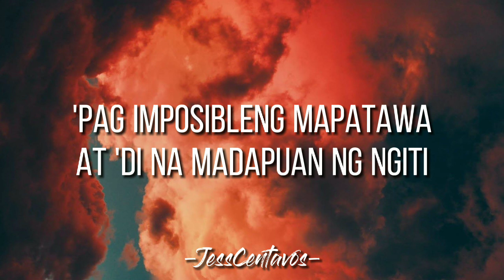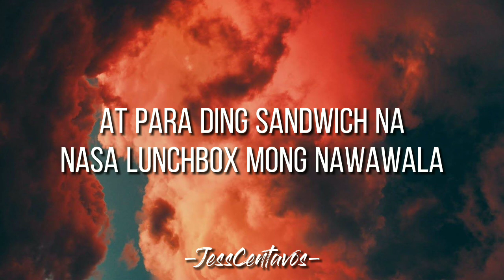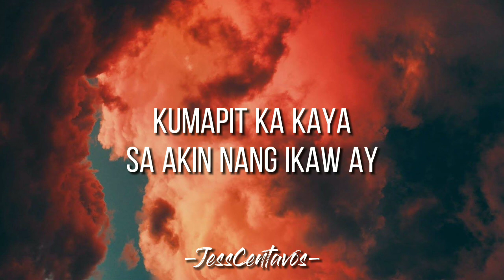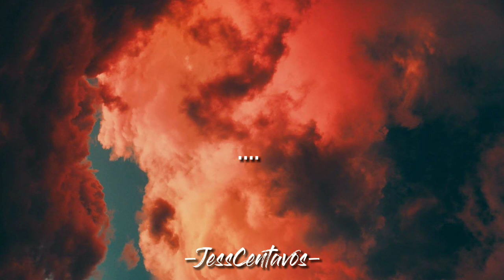ELESI | RIVERMAYA | LYRIC VIDEO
𝘾𝙤𝙢𝙢𝙚𝙣𝙩💬 down below and request the song you want us to make.

I do not own the cover, song and the background photo.

🎵:: 𝙇𝙔𝙍𝙄𝘾𝙎
—  ELESI

'Pag automatic na ang luha
Tuwing naghahating-gabi
'Pag imposibleng mapatawa
At 'di na madapuan ng ngiti
Kumapit ka kaya
Sa akin nang ikaw ay
Maitangay sa kalayaan ng ligaya
Tayo na, tayo na
Ika'y magtiwala sapagka't ngayong gabi
Ako ang mahiwagang elesi
'Pag komplikado ang problema
Parang relong made in Japan
At para ding sandwich na
Nasa lunchbox mong nawawala
Nabubulok na sa isipan
Kumapit ka kaya
Elesi
Minsan ako'y nangailangan
Daglian kang lumapit sa akin
Ibinulong mo kaibigan
"Ako ang iyong liwanag sa dilim"
Kumapit ka kaya
Elesi

SPREAD THE LOVE MGA KATROPA! 💗🖤

𝙀𝙙𝙞𝙩𝙚𝙙 𝙗𝙮: 𝓐𝓫𝓲𝓰𝓪𝓲𝓵 𝓟𝓮𝓻𝓶𝓮𝓳𝓸
𝚈𝚘𝚞 𝚌𝚊𝚗 𝚟𝚒𝚜𝚒𝚝 𝚑𝚎𝚛 𝚜𝚘𝚌𝚒𝚊𝚕 𝙼𝚎𝚍𝚒𝚊 𝚊𝚌𝚌𝚘𝚞𝚗𝚝:)) 👇🏻